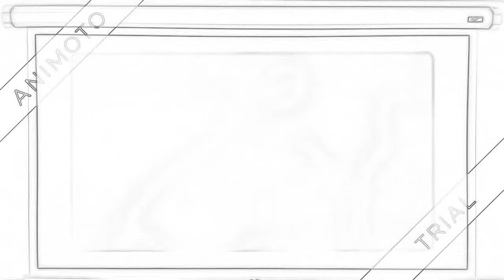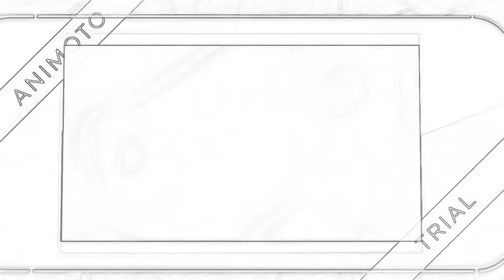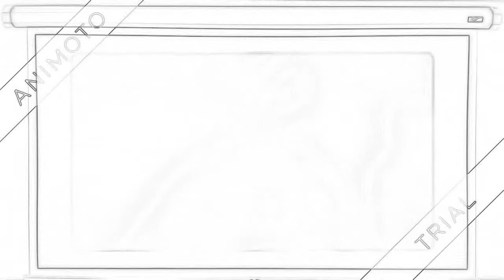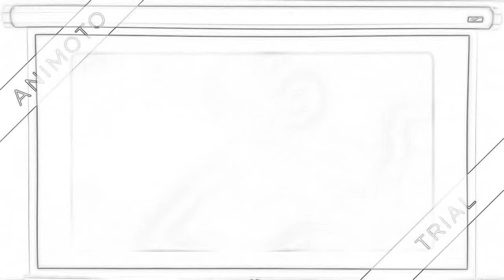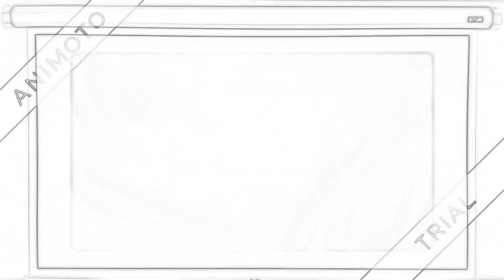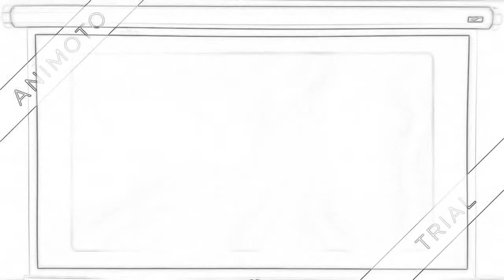Copy of Trillion 690